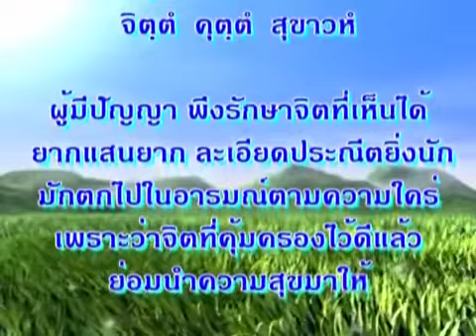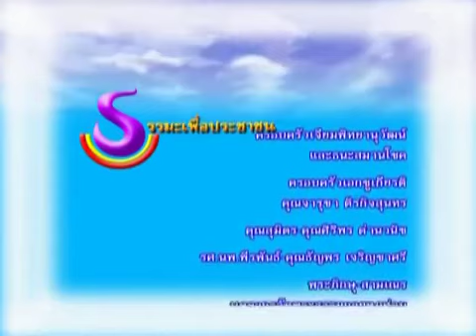217 ธรรมเพื่อประชาชน ตอน มาตังคะมาณพ ตอนที่ 2